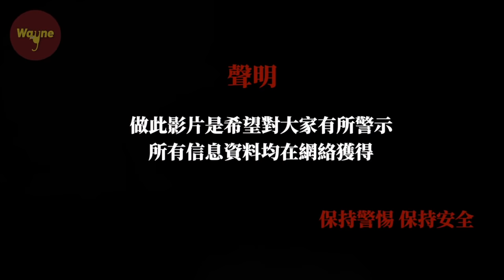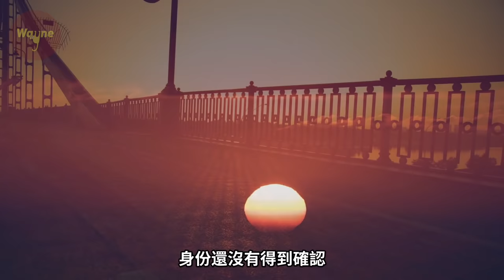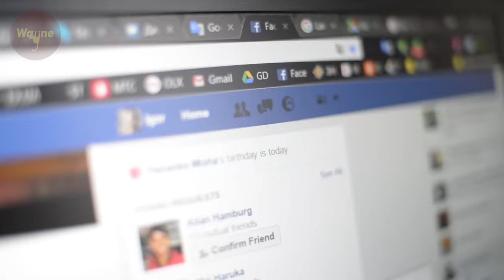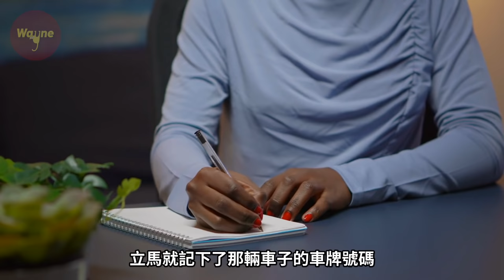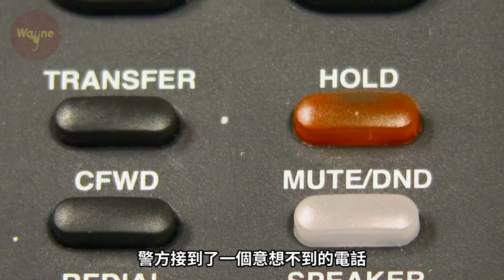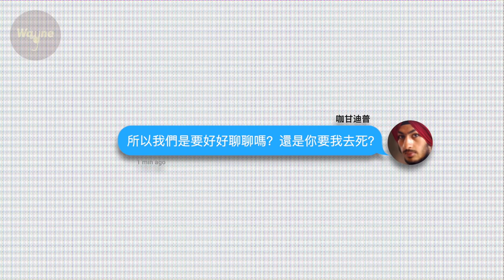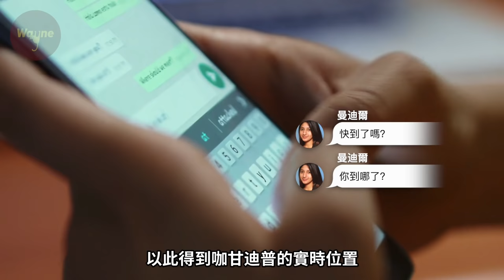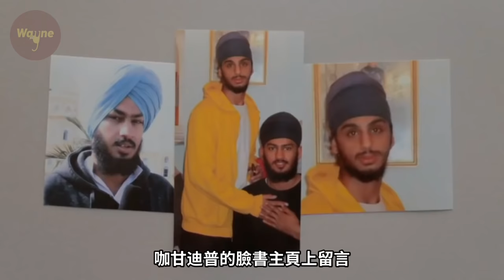「心機女」的致命誘惑，說自己「太傻太天真」，到底是真「心機」還是背後另有隱情？| Wayne調查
今天要講的事件，發生在英國倫敦。事件里牽扯到的多角戀、百萬富翁，心機女以及宗教的一些信仰，在當時的英國佔了很長時間的熱搜，也讓人們對於最後的結果也有不同的爭議.